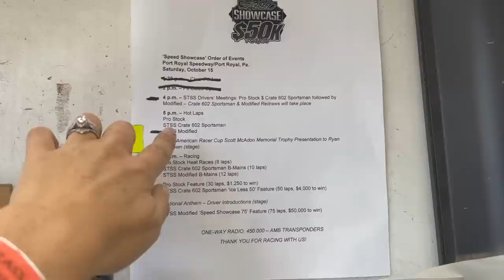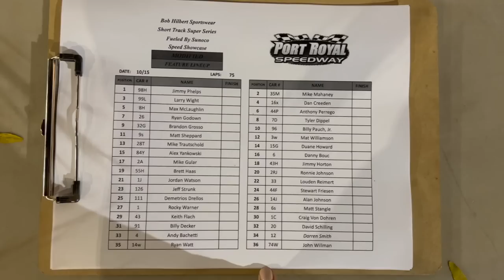$50K Misfortune Strikes The Family | Speed Showcase At Port Royal Speedway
Join us as we head to Port Royal Speedway with the Short Track Super Series for the 75 lap Speed Showcase paying $50k to win!! Watch along as the night unfolds. Feel the nerves, the pressures, the highs and the lows and an ending result with misfortune striking both drivers...

Photo Credit: Brent Smith via Dirt Track Digest

Check out Dirt Track Untold Exclusive for access to POST RACE LIVE STREAMS from the track!